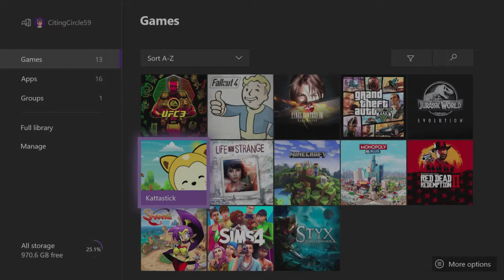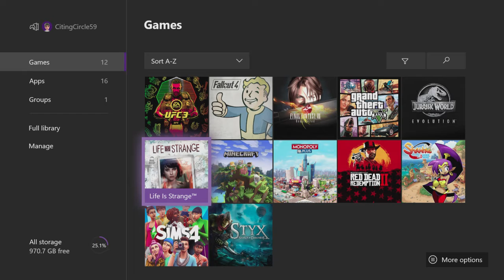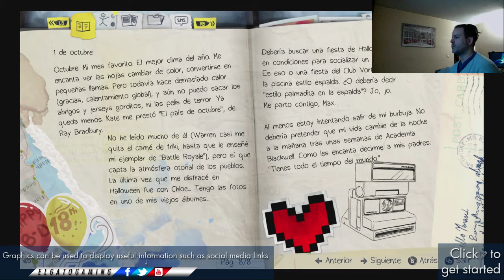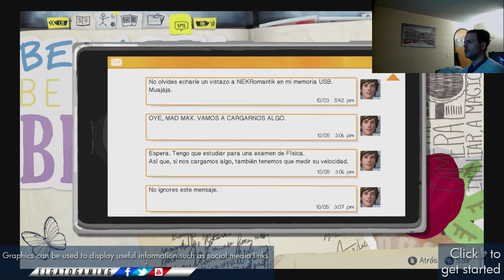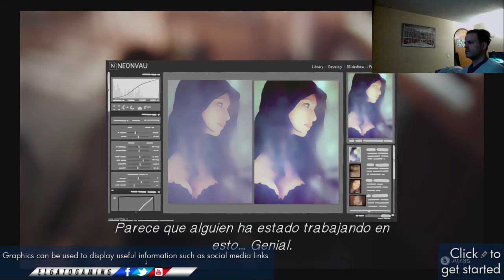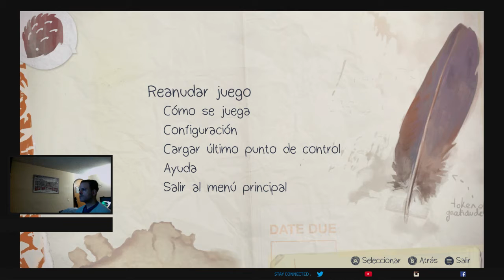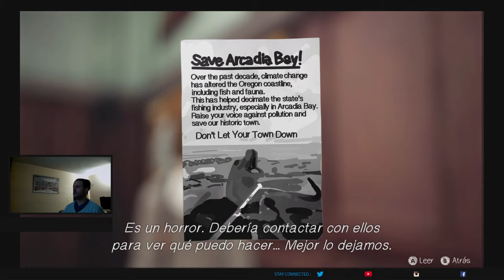Life Is Strange: Episodio1: Chrysalis: Empezamos jugando otro juego pero decidimos jugar este.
Disfrutemos.